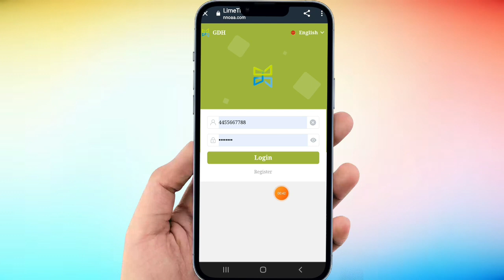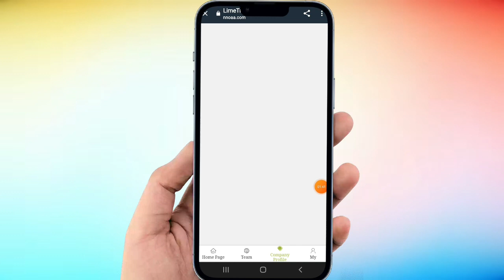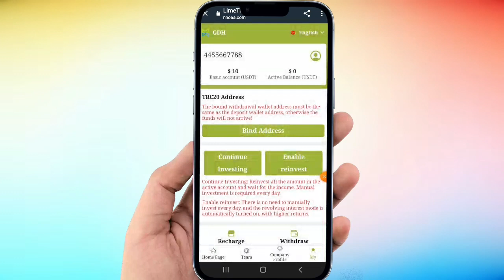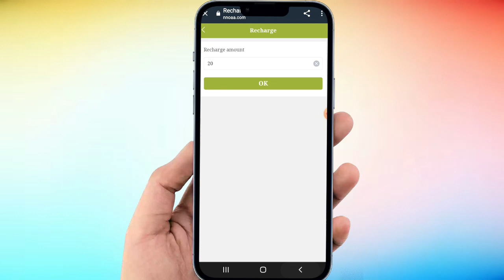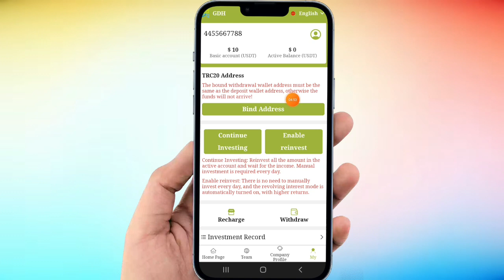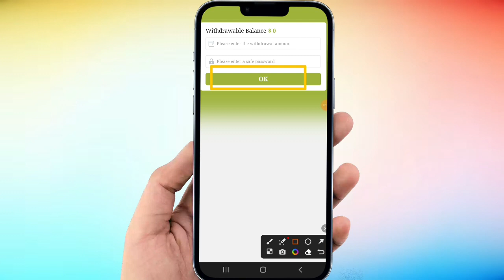new 💯👍 usdt mining👌👌👌$ application VIP1 recharge 10USDT Earn Daily 3.2USDT withdrawal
Welcome all major agent teams to join VIP members. Investing in Balenciaga will be permanently effective, and the website will never be closed. Safe and reliable funds, providing real-time proof of withdrawal.